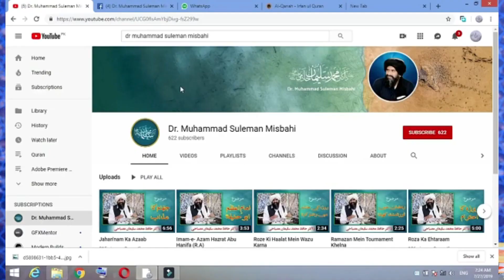Janat main mari bivi kon hogi..[ Dr Muhammad Suleman Misbahi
#♥ BAHAR-E-SHARIAT ♥